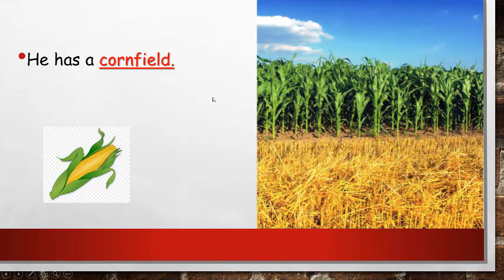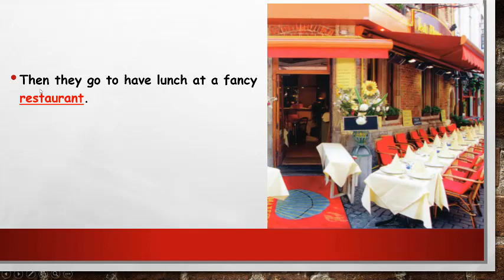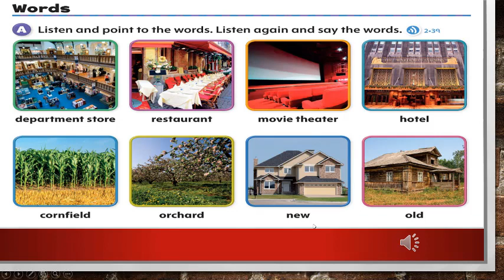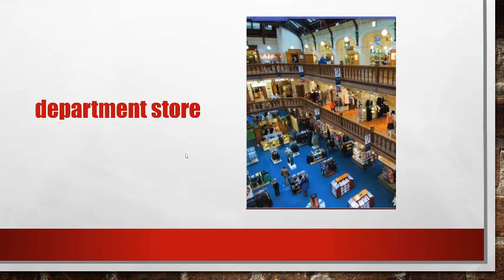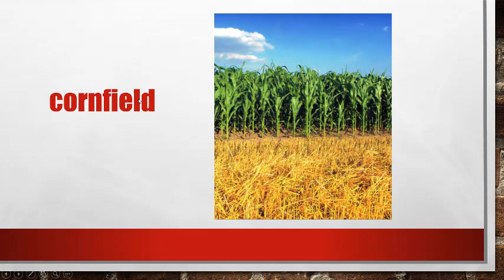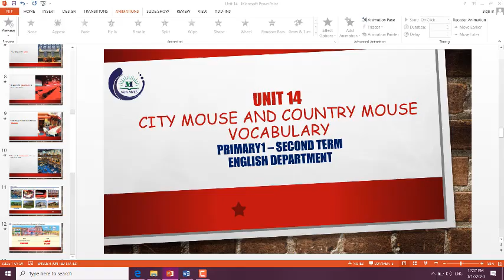English primary 1